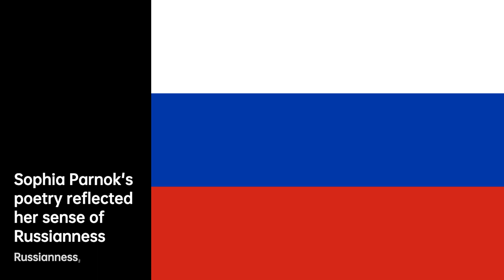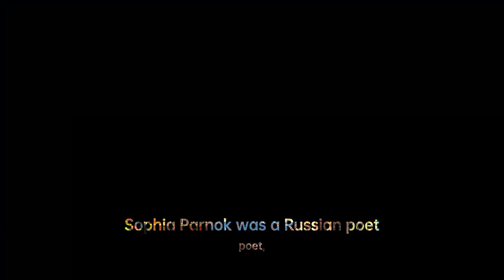Sophia Parnok: Russia's Poetic Rebel | Writers & Novelists Biography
Sophia Yakovlevna Parnok  – 26 August 1933) was a Russian poet, journalist and translator. From the age of six, she wrote poetry in a style quite distinct from the predominant poets of her times, revealing instead her own sense of Russianness, Jewish identity and lesbianism. Besides her literary work, she worked as a journalist under the pen name of Andrei Polianin. She has been referred to as "Russia's Sappho", as she wrote openly about her seven lesbian relationships.

Sonya Yakovlevna Parnokh was born into a well-to-do family of professional Jews in a provincial city outside the Pale of Settlement. Her mother died after giving birth to her twin siblings and she was raised by her father and her step-mother, leaving her feeling her childhood lacked emotional support. From a young age, she wrote poetry and acknowledged her uniqueness—her lesbianism, her Graves’ disease, and her religion—which set her apart from her peers.

Completing her studies at the Mariinskaya Gymnasium, in 1905 Parnok moved to Geneva and attempted to study music, but lacked any real drive and quickly returned to Moscow. To distance herself from her father’s control and her financial dependence on him, she published her first book of poems in 1906 under the pseudonym Sophia Parnok and married Vladimir Volkenstein in 1907. Within two years, the marriage failed and she began working as a journalist.

From 1913, Parnok exclusively had relationships with women and used those love relationships to fuel her creativity. In a succession of relationships with Marina Tsvetaeva, Lyudmila Erarskaya, Olga Tsuberbiller, Maria Maksakova and Nina Vedeneyeva, her muses propelled her to publish five collections of poetry and write several librettos for opera, before her disease claimed her life in 1933.

Barred from publication of her poetry after 1928, Parnok's works were mostly forgotten until after the Soviet period. Increased scholarship since that time, resulted in the publication of her collected works for the first time in 1979. While scholars have focused on her early influential relationship with Tsvetaeva, her best works are now recognized as those written from 1928.